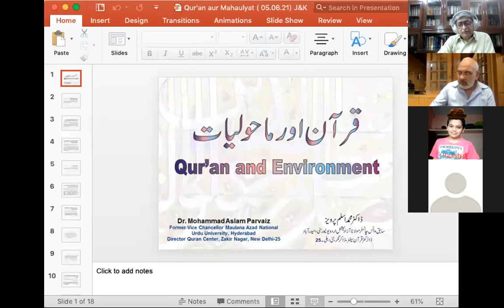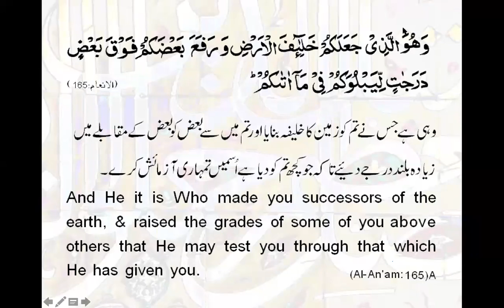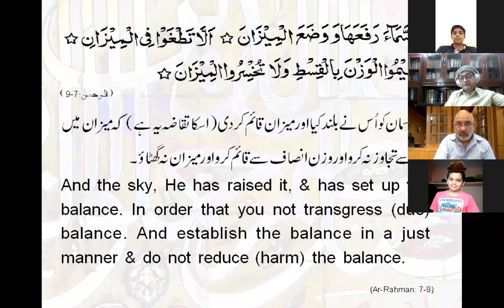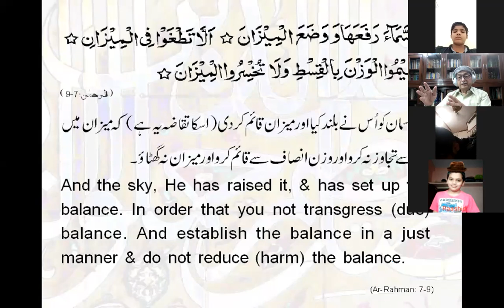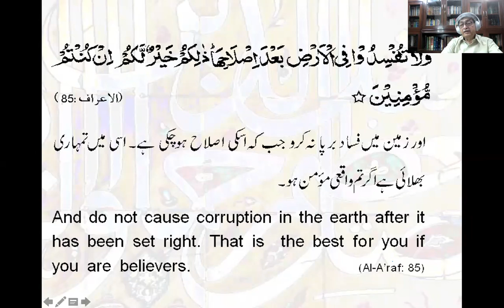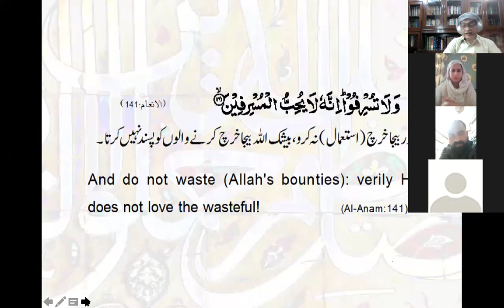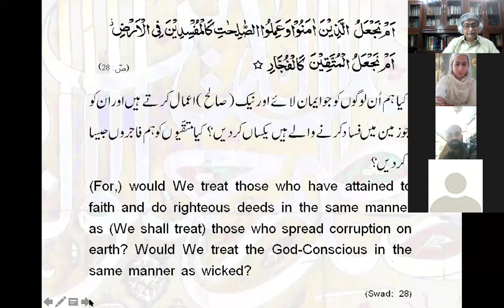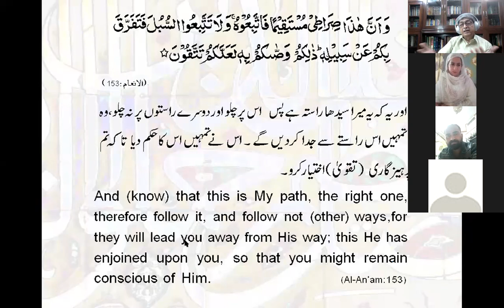Qur'an aur Mahaulyaat ( Qur'an and Environment)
The keynote address delivered at " The World Environment Day" (5Th.June 2021) program at Central University of Kashmir.